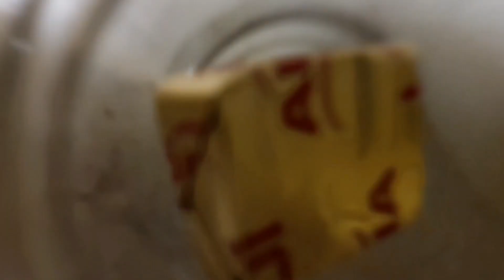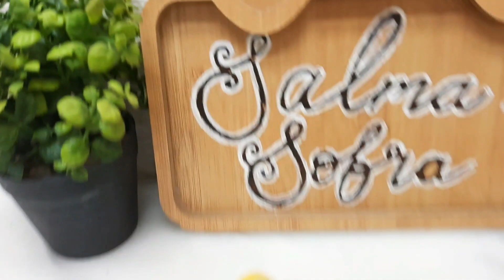Bakra Eid Special Kadai Fry Kaleji Mix Recipe !!!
Kadai Fry kaleji is a great recipe to prepare on Bakra Eid. It is super easy to make and tastes Delicious and makes for a lavish Dinner/Lunch with paratha.